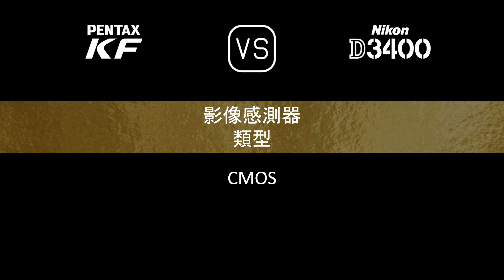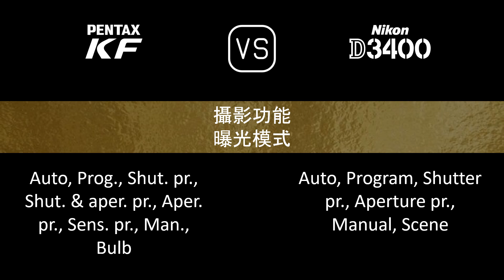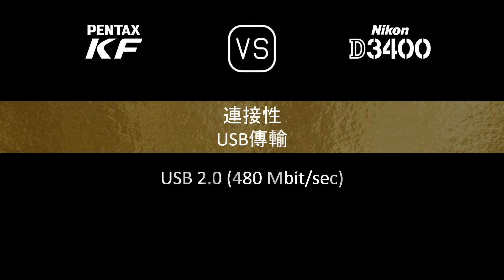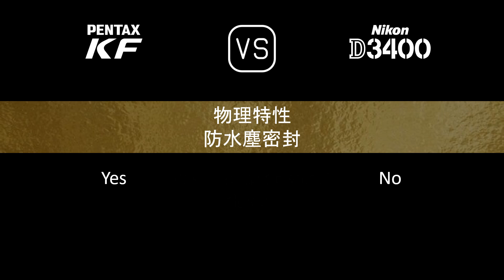Pentax KF 與 Nikon D3400 的規格比較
本片是 Pentax KF 與 Nikon D3400 的功能概述和規格比較 (comparison of specifications)，希望對您有所啟發。感謝您的支持。

00:24 推出
00:32 機身
00:41 影像感測器
01:05 影像
01:21 光學與對焦
01:50 屏幕
02:10 取景器
02:22 攝影功能
03:23 錄像功能
03:39 儲存
03:43 連接性
04:12 物理特性
04:32 雜項